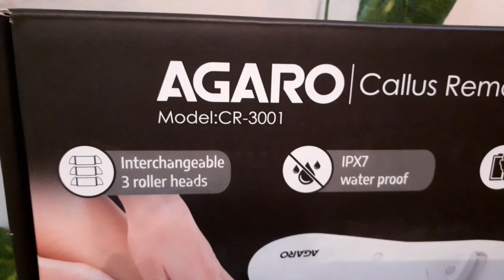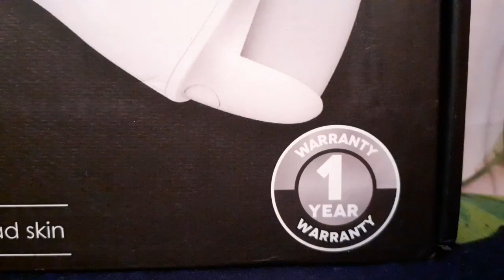फटी हुई एड़ियों को दूर करें बस 2 मिनट में How to get rid of crack Heels Agaro callus Remover Review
All the content and image on this channel belongs to me and are protected under copyright law , kindly don't copy or reproduce content without my prior explicit permission

some play list on my YouTube channel is here

crack heel
crack heel treatment
crack heel treatment at home
crack heels home remedy
crack heel cream
crack healing home remedies
agaro callus remover
agaro callus remover review
agaro product
agaro lifestyle
small town kuddi
crack heel solution
crack heel in summers
crack heels medicine
crack heel treatment
crack heel home remedy